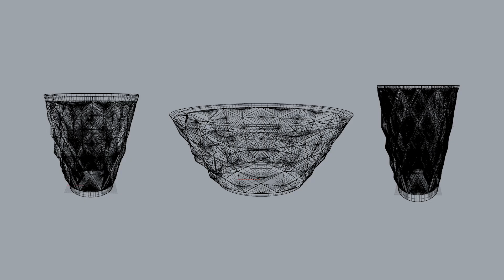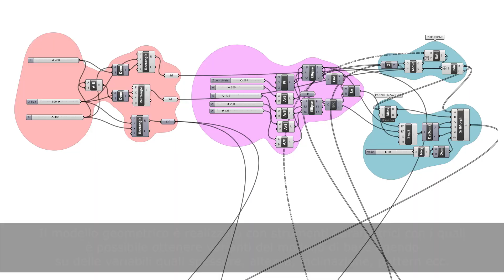FIGURA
DESIGNER: Vincenzo Minenna
COLLABORATORS: Andrea Lenoci, Elisabetta Valente, Andrea Yiaghis
UNIVERSITY: Politecnico di Bari, CDLM Industrial Design